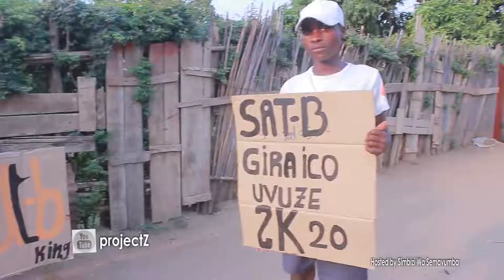Bariyamirije Manager wa Sat B | Imyiyerekano ntihagarara Sat B atemeye Concert | Dj Pro abigiyemwo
Twarabazaniye inkuru y'abantu bari mu myiyerekano iwabo na Sat B, munyuma tugerageza kurondera SatB kugira agire ico abivugako, Manager wiwe aramunyima gutyo aca adusaba ko bobiheba bagataha. Ariko uno munsi twasanze bamaze iminsi baramaze gucumbika iwabo na Sat B bakavuga ko bazohava aruko agize ico avuze.